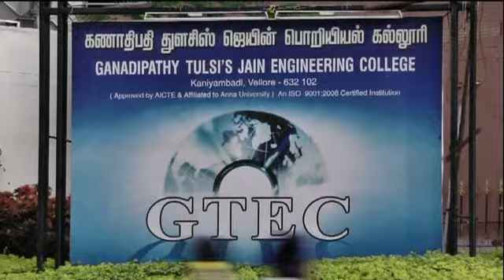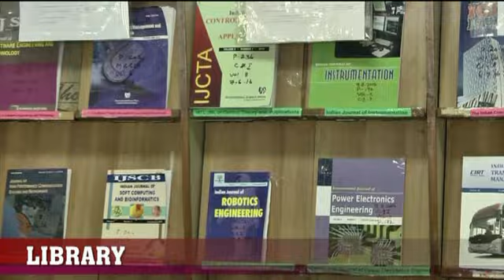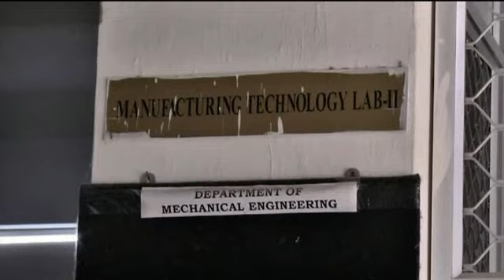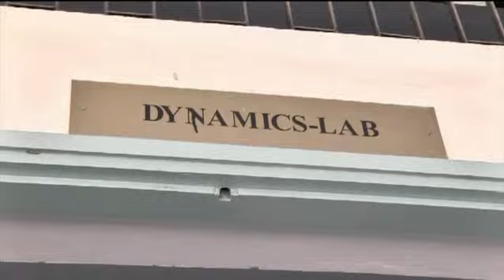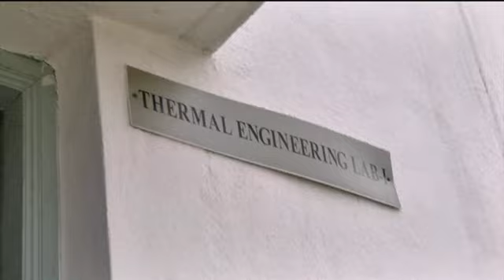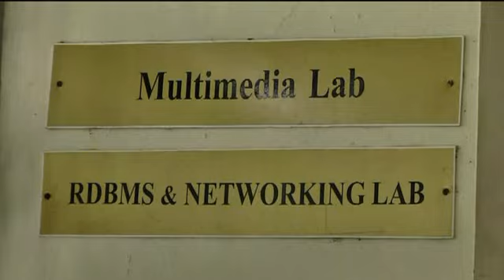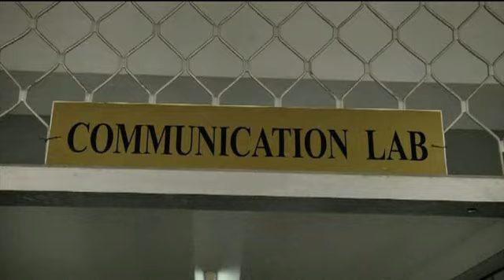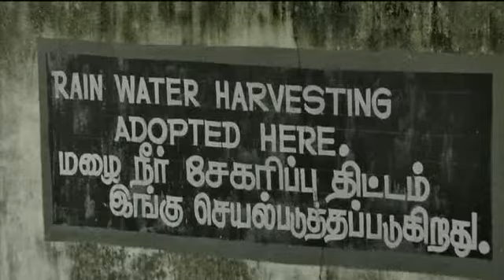Kalvipaarvai Ganadipathy Tulsi,s jain Engineering College Kaniyambadi,vellore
The Special features of Ganadipathy Tulsi,s jain Engineering College was telecasted in DD Pothigai Kalvipaarvai Programme.